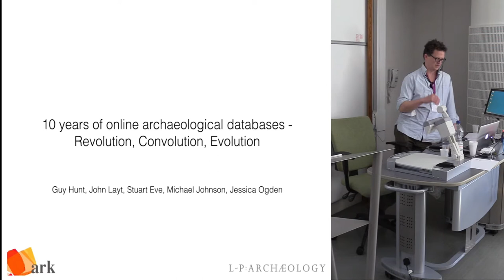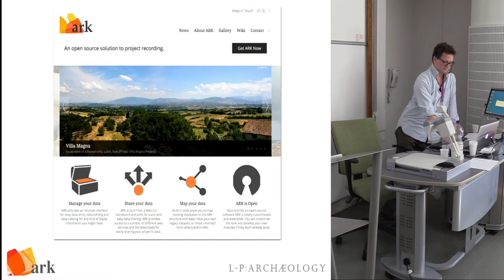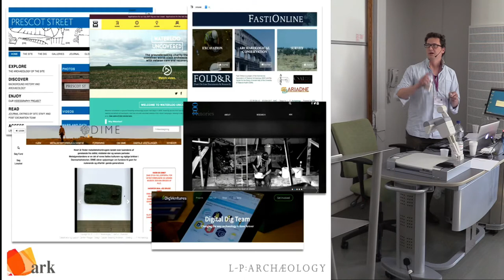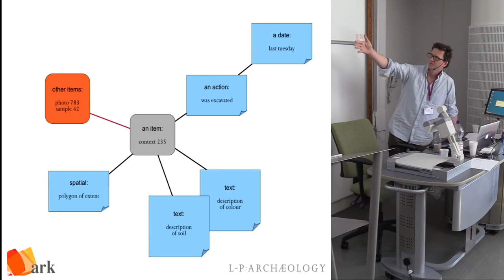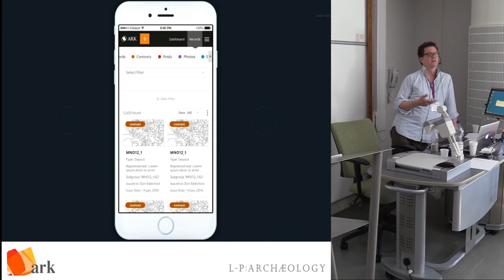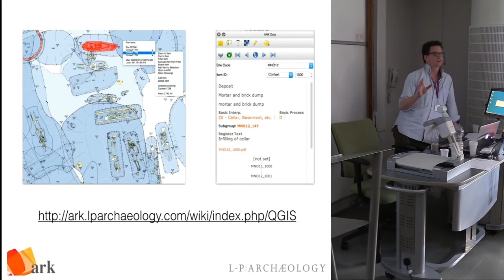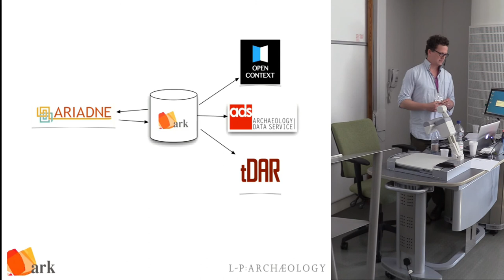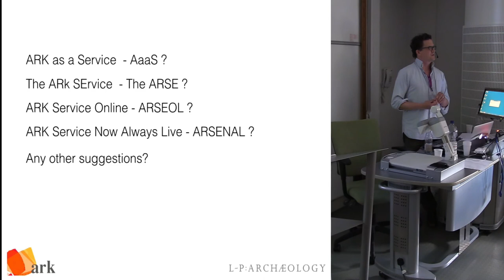The Archaeological Recording Kit (ARK) – 10 years of learning lessons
Ten years ago at the Computer Applications in Archaeology conference in Berlin we introduced the Archaeological Recording Kit (ARK - Eve & Hunt 2008). In the hazy times before Twitter and Facebook, we had big revolutionary ideas for our new archaeological database system, we envisioned an open, transparent and free system that would adapt to archaeologists needs and be a platform around which we could build a community. Since then ARK has been used on a large number of projects both commercial and academic around the world, including the award-winning Fasti Online and Prescot Street projects and it is the main back-end of the highly successful Digital Dig Team from DigVentures. ARK is currently being used in the field to record primary data, in the lab to catalogue and analyse data and in the office to create post-excavation assessments and online data publications. In 2016 we began work on ARK v2 – our attempt to completely re-factor the ARK database onto a modern framework with the aim of drastically improving database performance, ease of maintenance, and to allow the development of a suite of tools external to ARK on multiple platforms. This paper will discuss the lessons we have learned from 10 years of at-the-coal-face experience of working with numerous different archaeological projects, what the needs have been from both our clients and our own projects and how we and the profession can move forward with regard to archaeological data recording.

Stu Eve, L - P: Archaeology